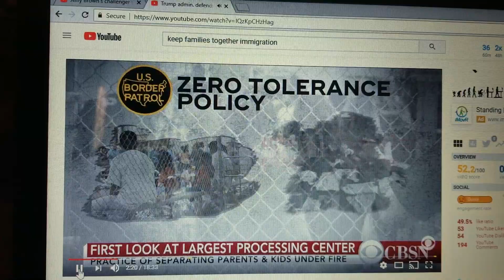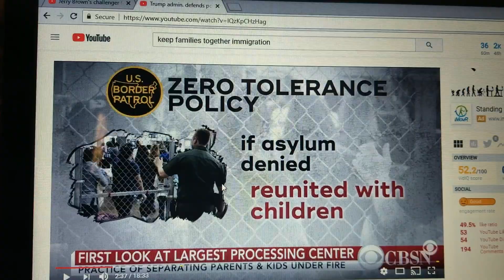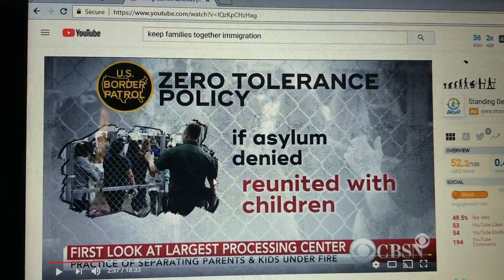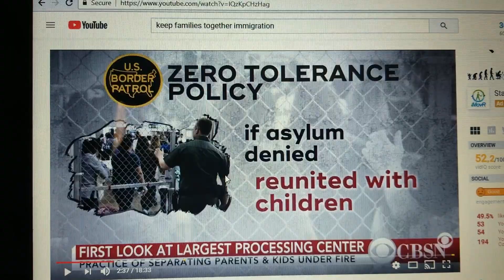Keeping families together immigration there's something missing here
If your for or against the keeping families together movement watch this video you might be more educated.